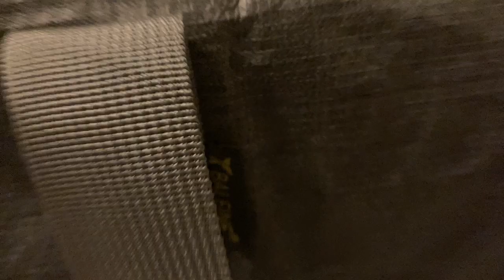Sonic plush: Friday the 13th